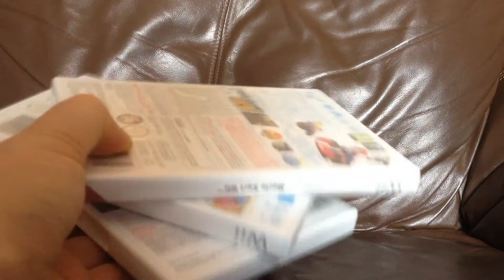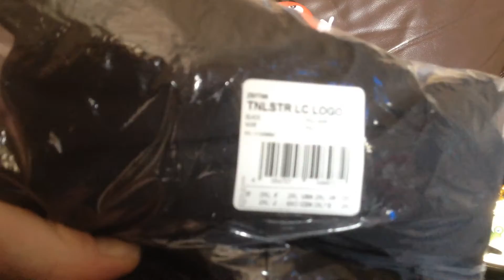CAR BOOT Action Figures, Toys haul #18